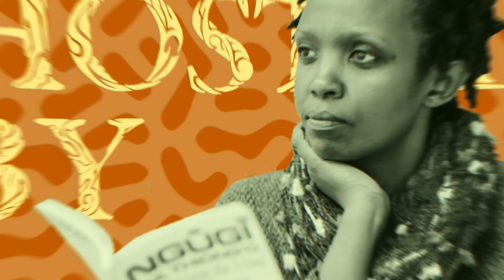Dr Connie Nshemereirwe in conversation with Professor Shalini Arya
Conversations on education are a series of short conversations recorded in Kigali, Rwanda in the frame of the Annual General Meeting of the Global Young Academy 2023.

They are part of our podcast A is not for Apple, about education in Africa and beyond hosted by Dr. Connie Nshemereirwe.

In this episode, you will meet Professor Shalini Arya.
She is a Professor of Food Technology, at the Institute of Chemical Technology (formerly UDCT/UICT), in Mumbai, India.

Dr Shalini S. Arya is currently faculty at Food Engineering and Technology Department Institute of Chemical Technology, Mumbai. She works in the area of Indian traditional foods, in particular cereal based staple foods such as chapatti, phulka, thepla, khakhara, thalipeeth, naan and kulcha. Her work is focused on various aspects such as product development and standardisation, nutritional improvement and characterisation, chemistry and technology, staling, extension of shelf life using various technologies (MAP, oxygen scavenger, chemical, freezing etc) for these products, all of which would have far reaching significance in improving public health in India and that too based on the resources that are locally available and food staples that are regularly consumed by the locals. She has more than 60 publications in international journals of high repute.